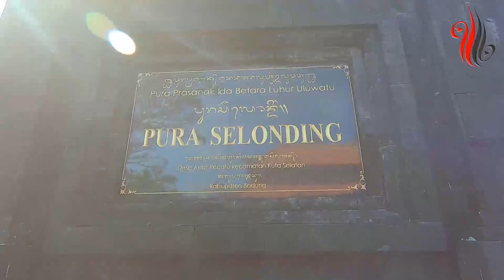KEMUNCULAN ULAR BESAR SEBELUM ADANYA MONYET PUTIH DIGOA SELONDING PENINGGALAN ZAMAN PRASEJARAH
Goa Selonding merupakan peninggalan jaman prasejarah yaitu pada masa berburu (Mesolithikum), khususnya pada masa kehidupan berburu makanan yang diperkirakan berumur kurang lebih 2500 sebelum masehi Berdasarkan penelitian arkeologis pada tahun 1961 oleh R.P.Soejono telah ditemukan bukti-bukti mengenai kehidupan manusia pada masa mesolithik di Gua Selonding, Ungasan (Badung). Goa ini terletak di Pegunungan gamping di Semenanjung Benoa, memberikan suatu bukti tentang kehidupan yang pernah berlangsung di sana. Dalam penggalian di goa Selonding ditemukan alat-alat terdiri dari alat serpih, serut, sudip, lacipan,  tulang-tulang binatang, beberapa pecahan kulit molusca dan sejumlah alat-alat dari tulang. Di antara alat-alat tulang terdapat beberapa lencipan muduk yaitu sebuah alat sepanjang 5 cm yang kedua ujungnya diruncingkan. Hal itu telah memberi gambaran telah adanya aktivitas kehidupan di sana pada masa itu.

Dalam perkembangan selanjutnya yaitu pada masa Raja Bali Kuna yang berkuasa di Bali, maka mulailah Pura Goa Selonding yang terletak di Desa Ungasan (Badung) dimanfaatkan sebagai tempat suci. Dikarenakan goa ini dianggap memiliki daya magis dan sering terdengar suara gamelan selonding, sekalipun tidak pernah ditemukan gamelan selonding di sana. Pura ini diperkirakan mulai eksis sejak kedatangan Danghyang Nirartha ke sana dalam lawatannya ke daerah selatan, dan beliau diwujudkan dalam sebuah pelinggih yang ada di Pura Goa Selonding yang disebut Ida Bhatara Sakti Wawu Rauh (wawancara dengan Jero Mangku Suprapta di Ungasan).

Pura Goa Selonding di Desa Ungasan ini diperkirakan memiliki kaitan erat dengan Pura Dalem Selonding yang ada di Besakih. Dugaan tersebut didasarkan pada struktur bangunan dan pelinggih di Pura Goa Selonding, di mana bangunan pokok yang dianggap sebagai pelinggih utama adalah linggih untuk Ratu Gede Cakra Sari. Nama itu diduga perubahan dari nama Ratu Gede Cakra Kesari yang dapat dihubungkan dengan raja Sri Wira Dalem Kesari. Jika dugaan  ini benar, maka Pura Goa Selonding di Ungasan mempunyai latar belakang sejarah yang sama dengan pura Dalem Selonding di Besakih yang diperkirakan berasal dari zaman pemerintahan Sri Kesari Warmadewa yang memerintah di Bali sekitar tahun 825 Çaka (903 masehi). Istana atau puri Dalem Kesari Warmadewa di Besakih diberi nama Bumi Kuripan

Kepercayaan-kepercayaan yang hidup di dalam masyarakat pengemong dan penyiwi bahwa Pura Goa Selonding banyak dimanfaatkan untuk melakukan permohonan seperti: memohon penyucian diri (meditasi) dan kawisesan, serta memohon keselamatan (penglukatan)